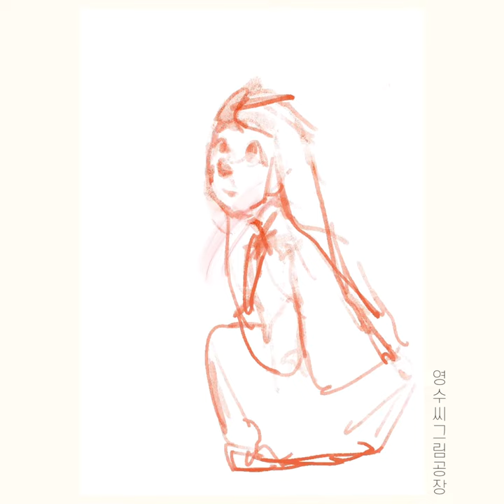DIGITAL [SPEED PAINTING]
스피드 페인팅 입니다. 완성 못하겠네요!!🙈😄